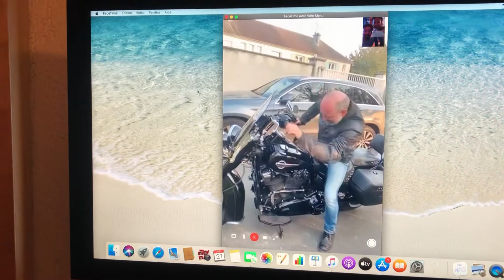How Hey Brother going for groceries